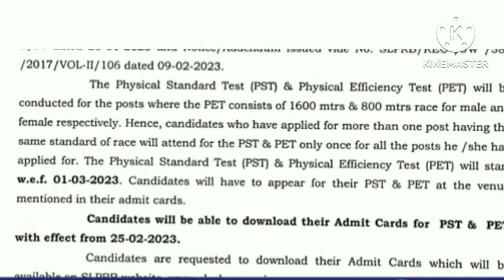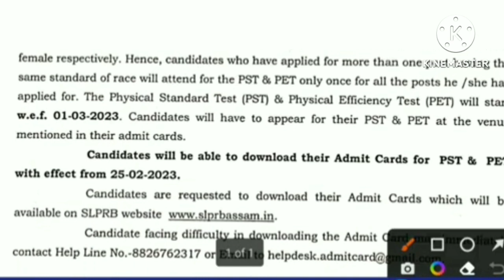Admit Card Download Excise constable Jail Warder 25/02/2023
Assam Police Excise constable Jail Warder Havilder admit card download link activate